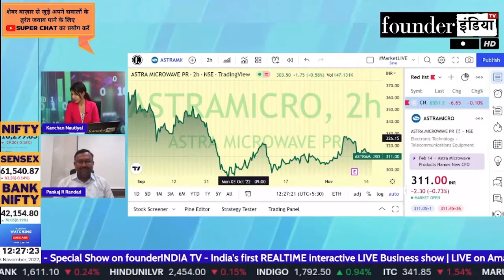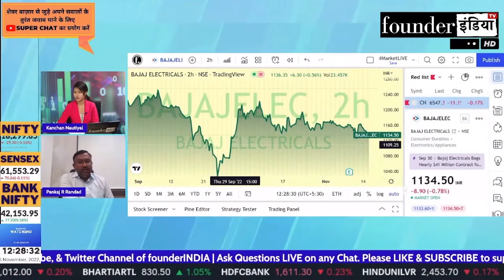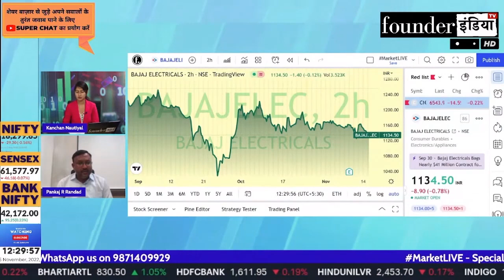Bajaj Electricals Ltd. के शेयर में क्या करें? Expert Opinion by Pankaj Randad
Analysis of: Bajaj Electricals Ltd.

Shows on bajajelectricals bajaj StockMarket equity trading investment commodity personalfinance reviews marketanalysis startups nifty sensex and much more.